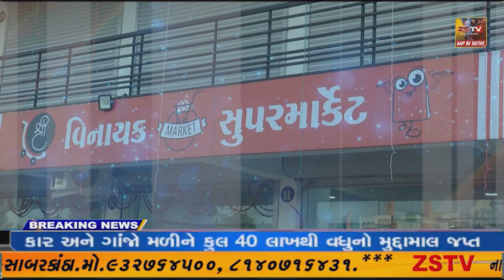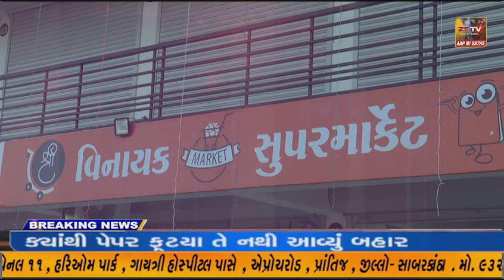ઈકબાલગઢ થી દાતા કોંગ્રેસ ધારાસભ્ય અને ઉમેદવાર કાંતિભાઈ ખરાડીએ ચૂંટણી પ્રચાર ના શ્રી ગણેશ કર્યા....